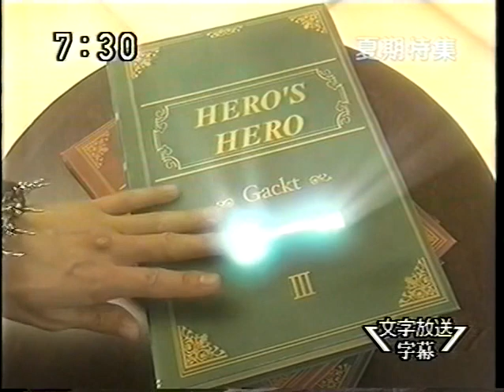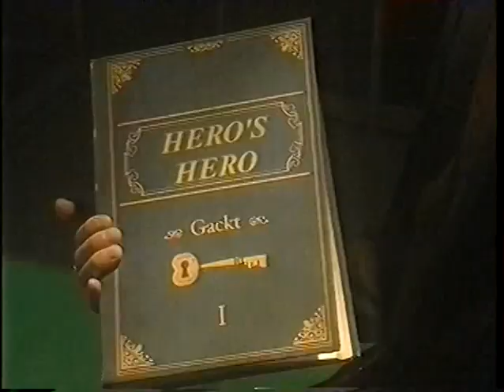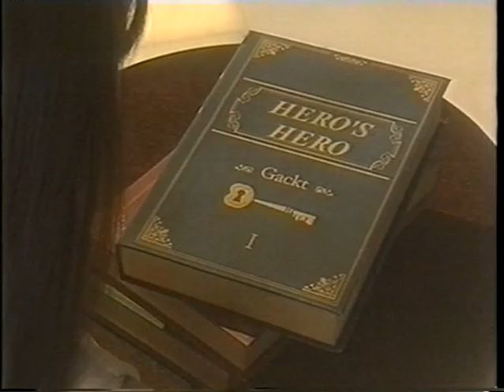志賀國天寿出演 HERO'S HEROー・Ｇａｃｋｔが語る英雄伝説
2002年NHK総合　伊達政宗編　僧侶
好好爺　志賀國天寿サイトより